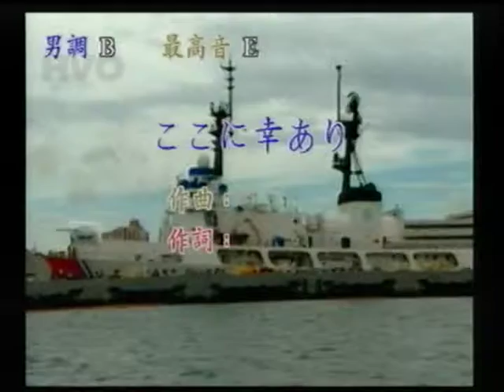鄭大哥-ここに幸あり.mpg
貝斯特之友鄭大哥-ここに幸あり